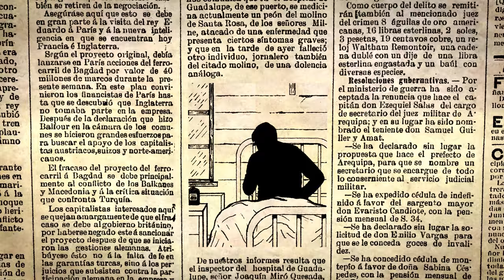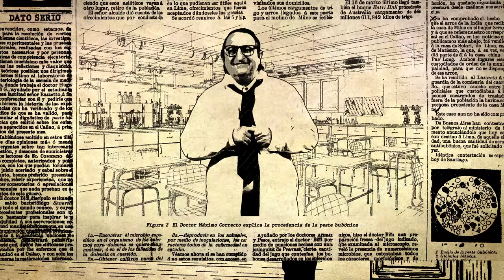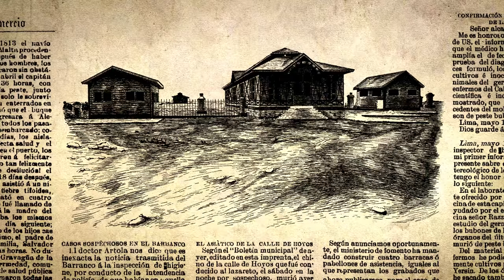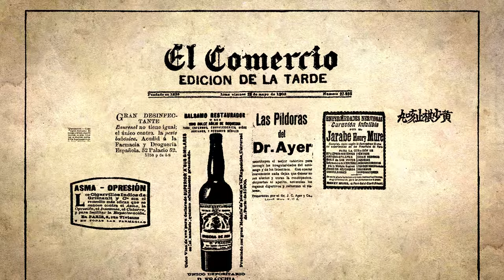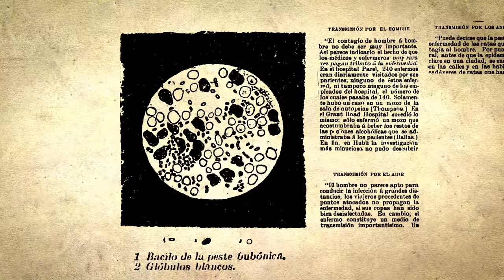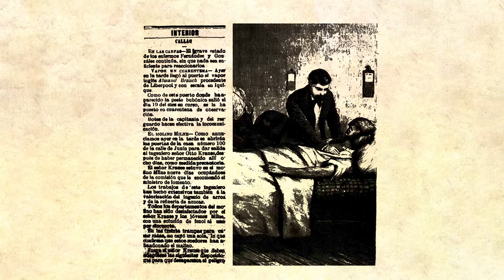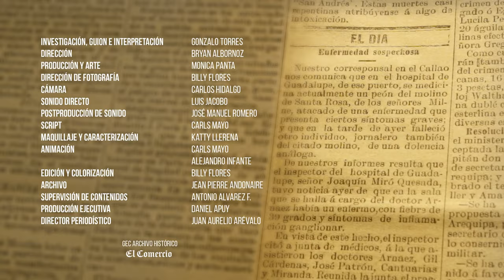Así fue la LLEGADA de la PESTE BUBÓNICA al Perú en 1903 | Cuenta la Historia | Ep. 2, Temp. 2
Este episodio cuenta la aparición de la temida peste bubónica en el Perú a inicios del siglo XX. Cómo inició, su mortal avance y las teorías que giraron en torno a la cura a este mal que acabó con la vida de miles de peruanos.